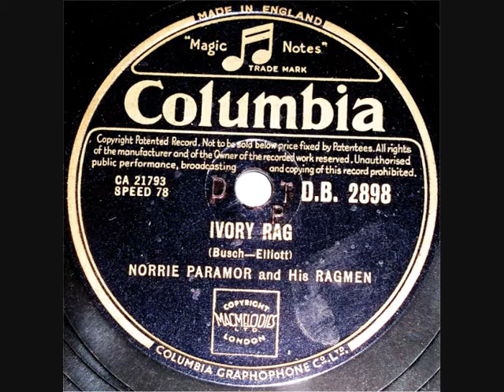78 RPM - Norrie Paramor & His Ragmen - Ivory Rag (1951)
Norrie Paramor & His Ragmen
‘Ivory Rag’

 (Busch, Elliott)

78 RPM Shellac single - size 10".
Columbia record label - No: D.B. 2898.
(1951)